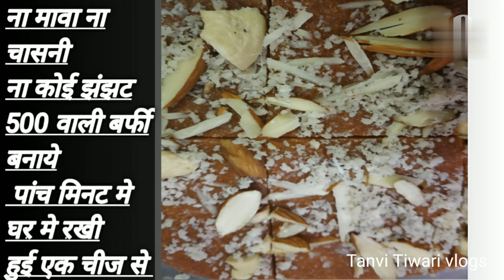500 वाली बर्फी बनाये फ्री मे बिना किसी झंझट के ना मावा ना चाशनी ना दूध सिर्फ पांच मिनट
ना मावा ना चाशनी ना दूध ना बिना किसी झंझट के बिना बर्फी  how to make barfi at home

 Namaskar Main Hun Tanvi aur aaj main aap Logon Ke saath Ek Aisi recipe batane ja rahi hu Jise aap Aksar Ghar per fek Dete Hain aur aaj main unhi chijon se yah Barfi Banai hai jo aapko bahut pasand Aaegi to video ko Apna Pyar De 🙏

 ingredients

 mava
 chini
 elaichi powder
 Suji
 Kaju
 Badam
 Nariyal powder